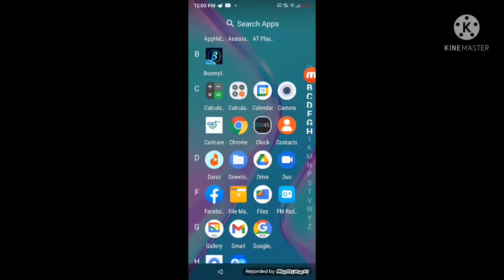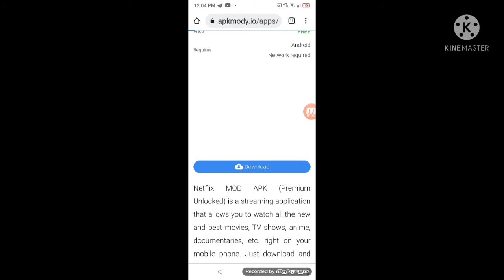how to play free movie in Netflix